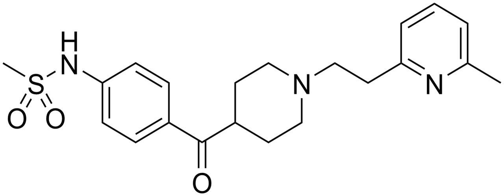E-4031 | Wikipedia audio article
This is an audio version of the Wikipedia Article:
E-4031

SUMMARY
E-4031 is an experimental class III antiarrhythmic drug  that blocks potassium channels of the hERG-type.